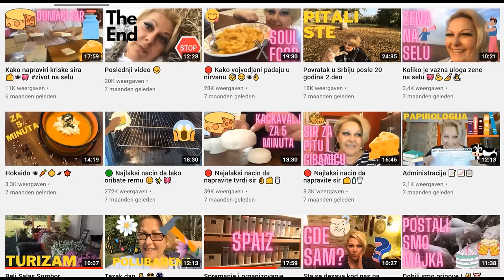🔴 Pogaca - SLAVSKI KOLAC 👌🏻🥧💖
Recept koji ce vam se svideti i koji ce vam uvek uspeti 💖
Potrebno:
1,5kg brasna
1 kvasac
2 jajeta + 1 zumance za premazivanje
4kk secera
2kk soli
6k ulja
1 margarin
30 minuta na 200C
Pratite me: